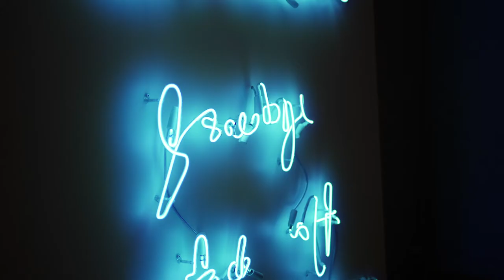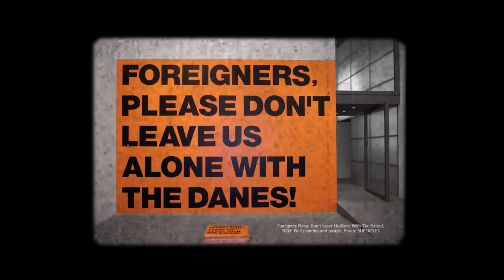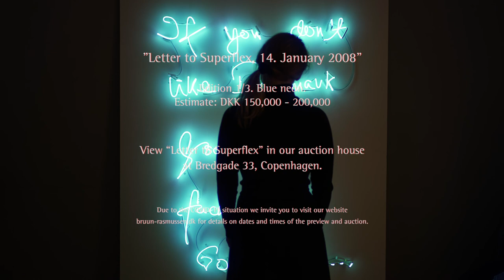Superflex: When the Threat Is Wrought in Neon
A provocation written in cursive and wrought in neon by the artist collective Superflex shines as one of the highlights at the Live Auction in Copenhagen this time – explosive, satiric and with a built-in spelling error. The work's raw quote is taken directly from a letter to the artist collective in response to one of their most iconic projects.  Learn more about the artist collective Superflex, when specialist in contemporary art Kathrine Eriksen takes us through this intriguing work wrought in neon.